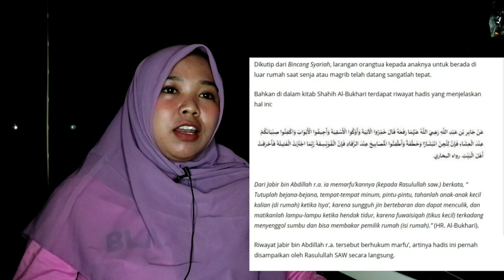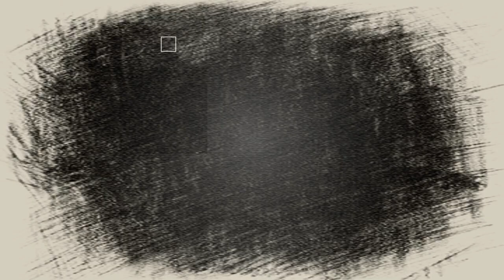CERITA HOROR SEASON 1 CUCU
Hello Assalamualaikum wr wb
Welcome to the grandchildren sumedi channel

Here we do not force you to believe what we believe.

THE PICTURES AND VIDEOS ARE ILLUSTRATION ONLY, NOT REPRESENTING THE TRUE EVENTS